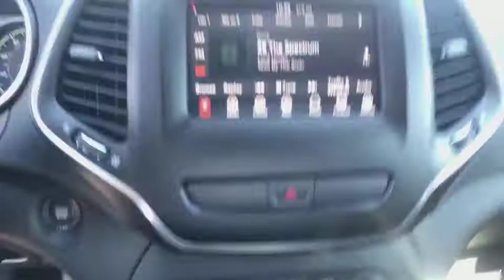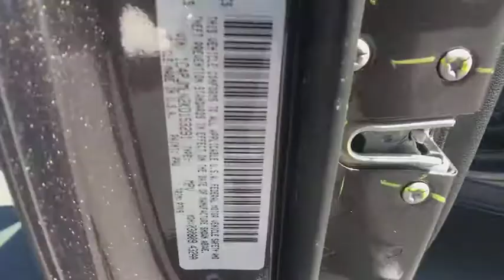2019 Jeep Cherokee Carson City, Dayton, Reno, Lake Tahoe, Carson valley, Northern Nevada, NV 19CK060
Granite Crystal New 2019 Jeep Cherokee available in Carson City, Nevada at Carson City Dodge Jeep. Servicing the Dayton, Reno, Lake Tahoe, Carson valley, Northern Nevada, NV area.
2019 Jeep Cherokee LATITUDE PLUS 4X4 - Stock#: 19CK060 - VIN#: 1C4PJMLN2KD153291

180 Amp Alternator,3.734 Axle Ratio,Acoustic Windshield,Active Noise Control System,Base Insulation Group,Cloth/Premium Vinyl Bucket Seats,Dual Bright Exhaust Tips,Engine: 2.0L I4 DOHC DI Turbo w/ESS,Quick Order Package 2YD,Stop-Start Multiple VSM System,Transmission: 9-Speed 948TE Automatic